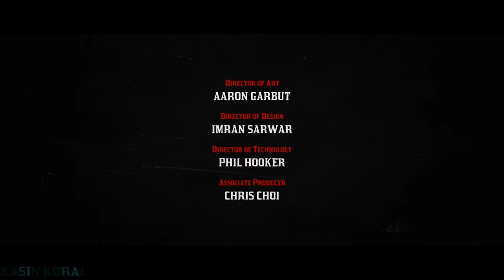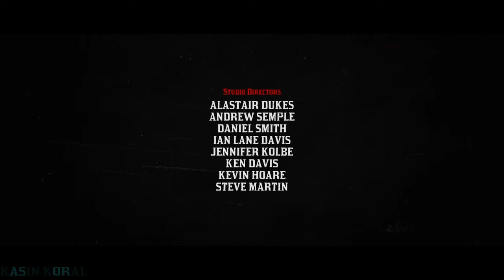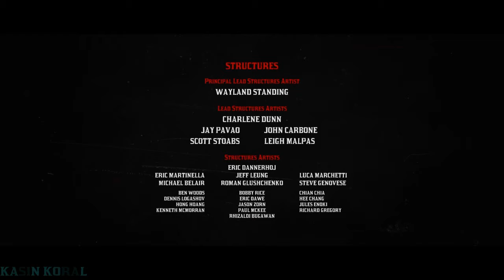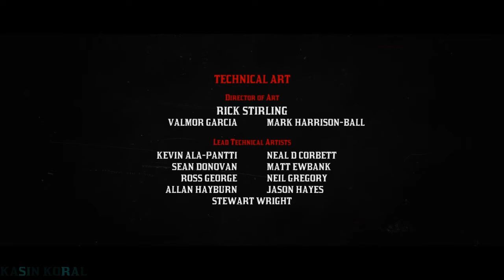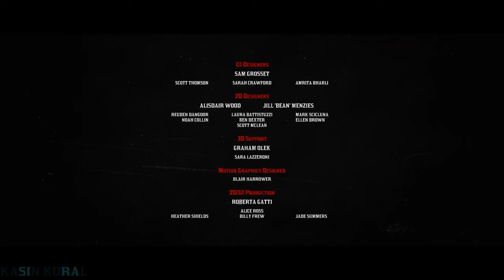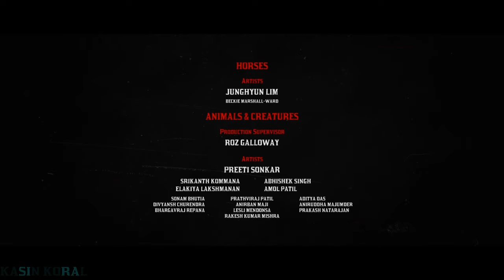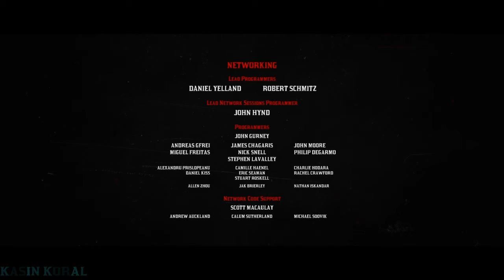The Triple Threats - Red Dead Redemption 2 ¬Epilogue¬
TRIPLE  S H I T S